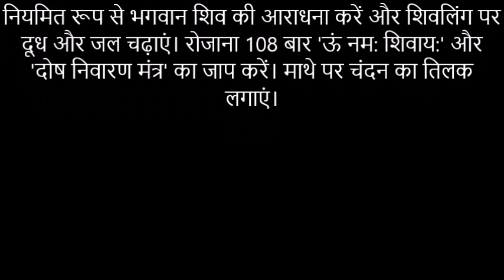नाग दोष दूर करने के उपाय/Naag Dosh Door Karne Ke Upaye Tarike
Astrology Remedies To Prevent Sarp Dosh.

क्या सर्प दोष को दूर किया जा सकता है?
वैदिक ज्योतिष के अनुसार, विशेषज्ञ कालसर्प योग के हानिकारक प्रभावों को कम करने के उपाय सुझाते हैं। कुंडली में इस योग को दूर करने के लिए पंचाक्षरी मंत्र यानि ओम नमः शिवाय का जाप या महा मृत्युंजय मंत्र जाप रोजाना कम से कम 108 बार करना एक प्रभावी तरीका है।

Can Sarpa Dosha be removed?
As per Vedic Astrology, experts suggest remedies to reduce the malefic effects of Kaal Sarp Yoga. Chanting the Panchakshari Mantra, i.e. Om Namah Shivay or performing the Maha Mrityunjay Mantra Jaap at least 108 times daily is an effective way to overcome this yog in the horoscope.